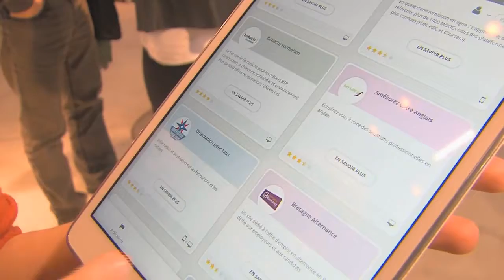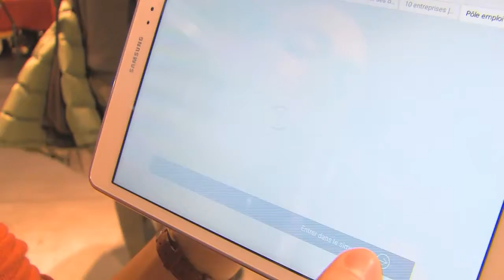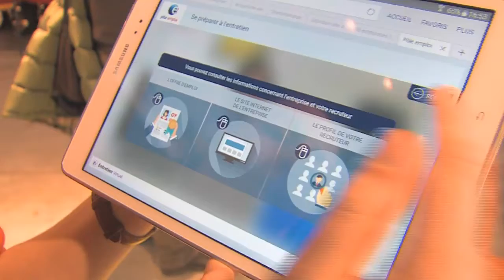Interview de Céline Feldmann - Pôle emploi - Salon Régional Formation Emploi 2016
MIse en avant de l'offre digitale de Pôle emploi